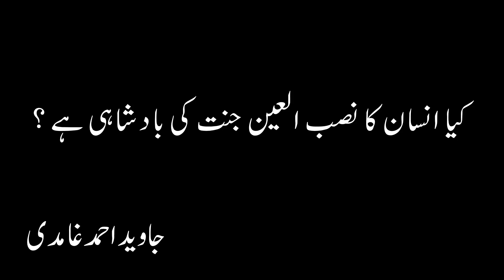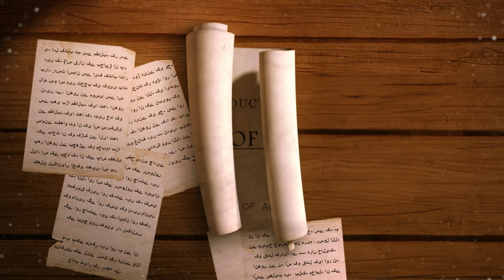Kya Insaan Ka Nasbul Ain Jannat Ki Badshahi hai - Javed Ahmed Ghamidi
What is the basic purpose of the Religion, Tazkiya e Nafs
کیا انسان کا نصب العین جنت کی بادشاہی ہے ؟